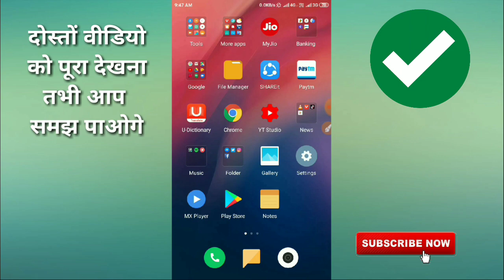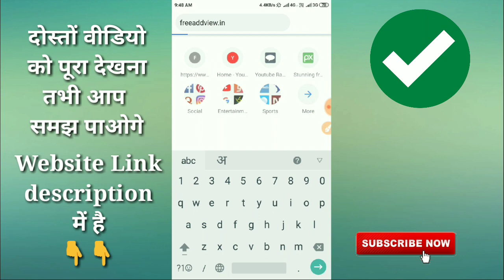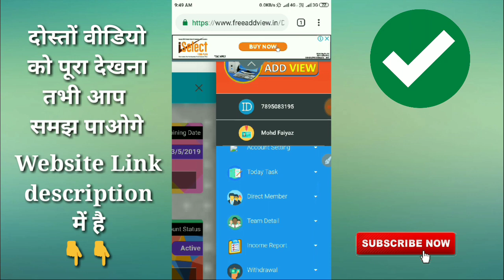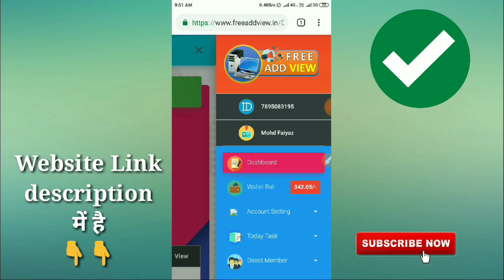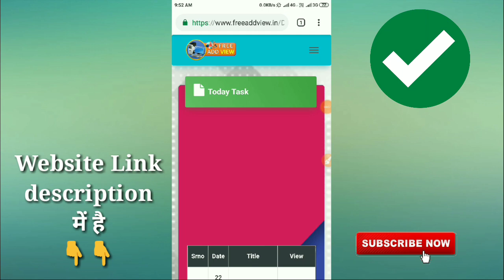Paytm New Gold Add Money Offer| Maha Loot offer | ₹16 Daily new cashback offer